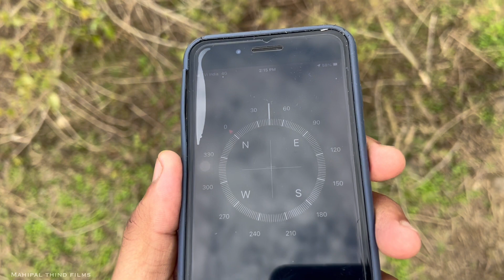Tracking&camping at unkown place / adventure / jammu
Next panjab tour willl be soon

0

ISNTAGRAM- mahipalthind_films
Professional account